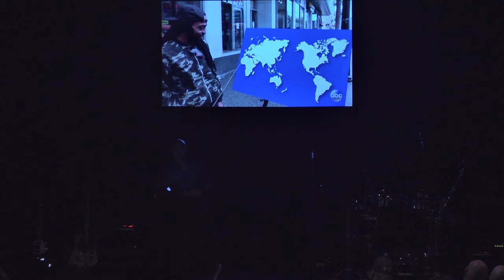Beyond the 52 - Part Three